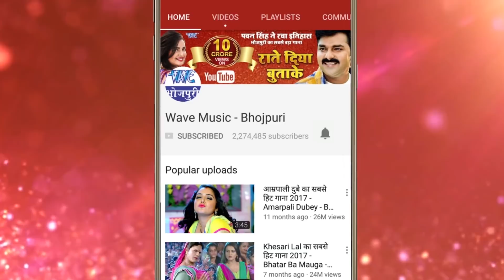Bhojpuri का जबरदस्त गाना 2018 - Yaad Leta Jaan Ho - Akhilesh Chouhan - Bhojpuri Hit Songs 2018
Album :- Set Bhail Biya
Song :- Yaad Leta Jaan Ho
Singer :- Akhilesh Chouhan
Lyrics :- Akhilesh Chouhan
Music Director :- Ashish Verma
Video Director :- Sonu Verma
Company/ Label :- Wave

Hungama ♫